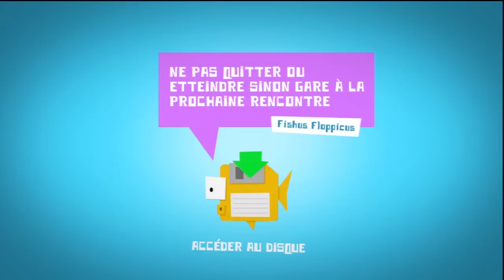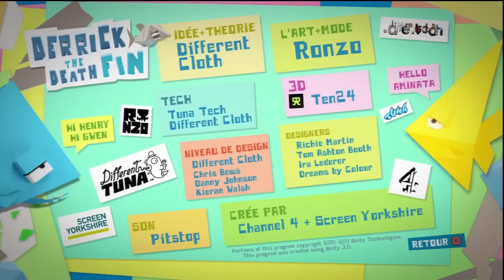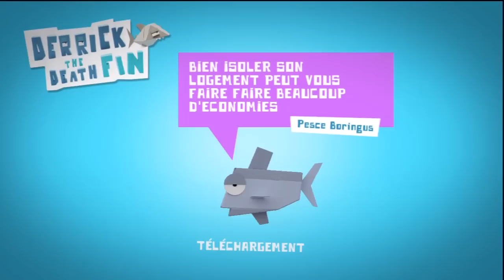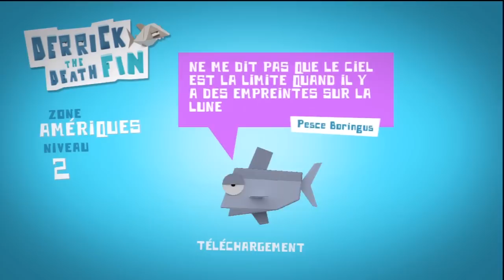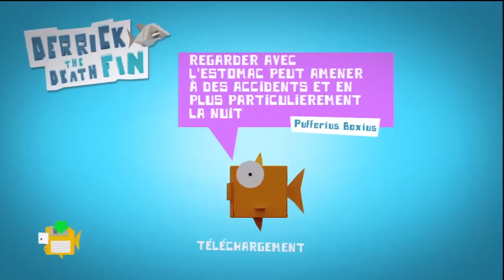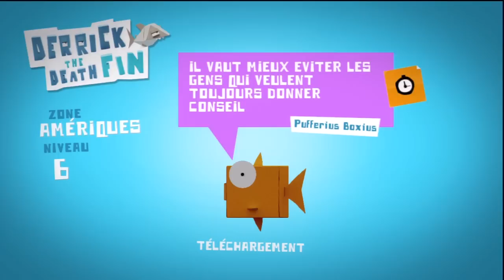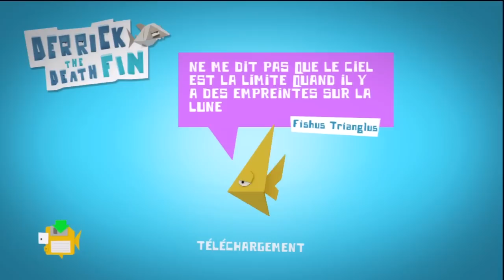Derrick the deathfin sur ps3 {PSN}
Un nouveau jeu sur le psn, vraiment bon.